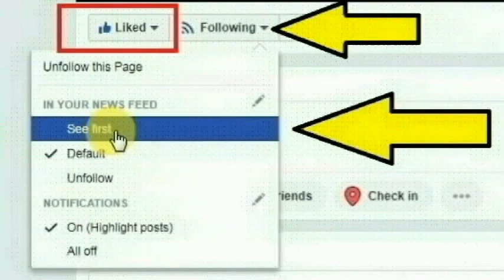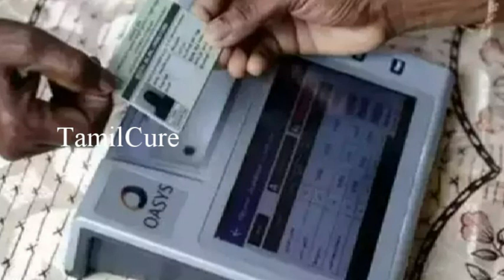BREAKING இந்த ஆண்டும் ரேஷன் அட்டைகளுக்கு ரூ.2,000..நிவாரணம் வழங்க அரசு முடிவு?| Tamilnadu Lockdown